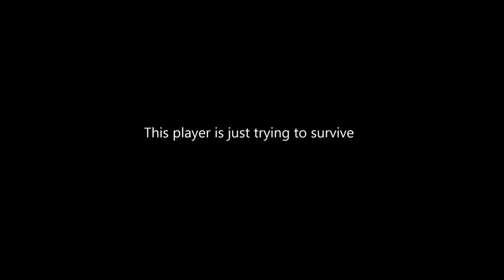3Heroes TestRun01 Casual vs. Hardcore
Still very far from what we want to make but it's something...